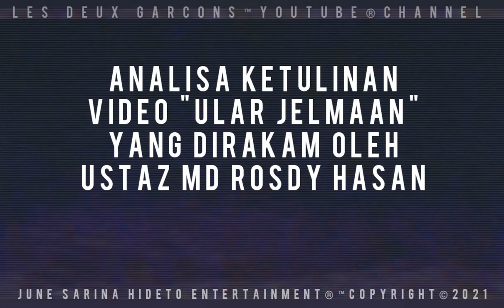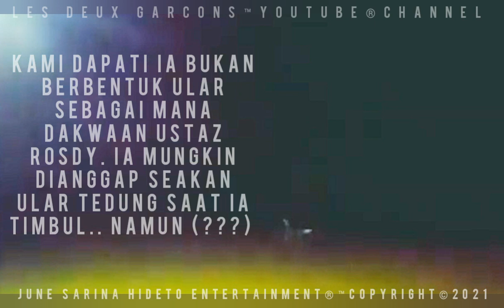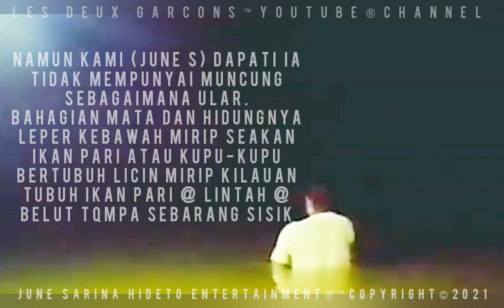USTAZ ROSDI HASAN® ANALISA VIDEO JIN PENUNGGU SUNGAI (MIRIP PUSSY) APAKAH IA DRONE? LES DEUX GARCONS